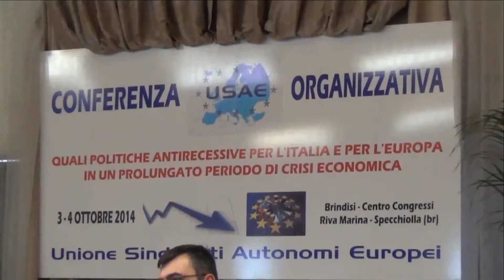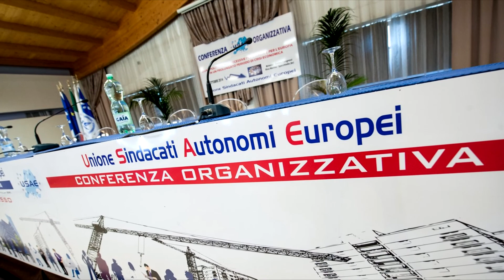MICHELE DE LILLA